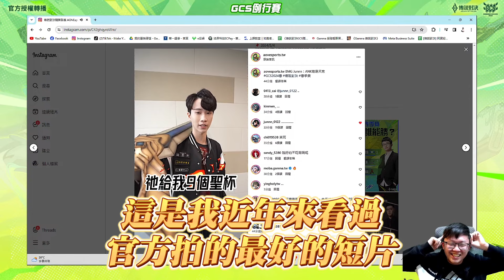【實況精華】HKA VS FW場內場外都緊張！小詹關鍵一手讓Abao直接尊稱他「詹董」《Garena傳說對決》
▎HKA VS FW場內場外都緊張！小詹關鍵一手讓Abao直接尊稱他「詹董」

【GCS 2024 春季賽 賽事資訊】
📌例行賽：2024/3/2 ~ 2024/4/14
📌季後賽：2024/4/20 ~ 2024/4/21
📌準決暨總決賽：2024/5/4